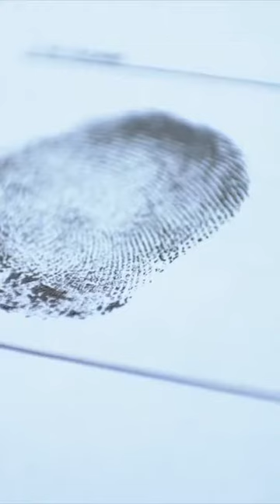Missing Person Case SOLVED? You Won't Believe This Shocking Confession!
Join us in the penultimate chapter of our gripping true crime documentary series as we uncover the shocking developments surrounding Bradley Hansen's disappearance. In this installment, we delve into the evolving narrative provided by Jeremy, the key suspect in this perplexing case.

Jeremy's ever-changing accounts of the events that transpired on that fateful day continue to baffle investigators. He initially confessed to accidentally shooting Brad in the chest and disposing of his body in the trash can destined for the local landfill. However, subsequent versions of the crime emerge, casting doubt on the accuracy of Jeremy's claims.

As we unravel the layers of deception, we confront the unsettling question of Brad's whereabouts. Despite Jeremy's assertions, the exact fate of Brad remains a haunting mystery, leaving the possibility that he may be hidden within the depths of the local landfill. The absence of conclusive evidence adds to the complexities of this enigmatic case, leaving investigators and loved ones desperate for closure.

In a surprising turn of events, Jeremy's time behind bars concludes when he is released from prison at the age of 36. The reasons behind this decision and the implications it holds for the unresolved case raise further intrigue and provoke speculation.

Join us as we delve deeper into the shadows of this true crime puzzle, seeking to shed light on the truth that has eluded us for so long. As we navigate through the intricate web of Jeremy's varying accounts and the mysterious fate of Bradley Hansen, we remain steadfast in our pursuit of justice and closure.

Engage with fellow true crime enthusiasts as we piece together the fragments of this complex narrative, dissect the evidence, and uncover the ultimate truth behind Bradley Hansen's disappearance.

Embark on this captivating journey, where the boundary between fact and fiction blurs, and justice becomes the beacon guiding our investigation. Together, let us unravel the final secrets that lie at the heart of this haunting true crime story, and bring an end to the unanswered questions that have plagued us for so long.